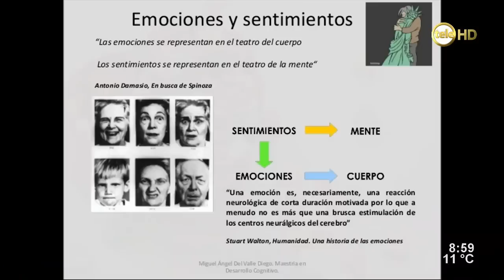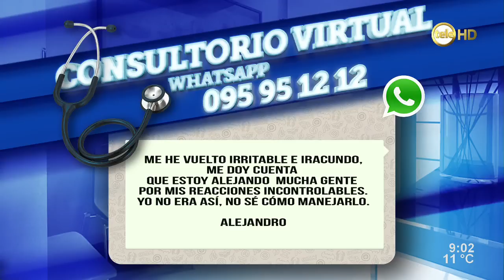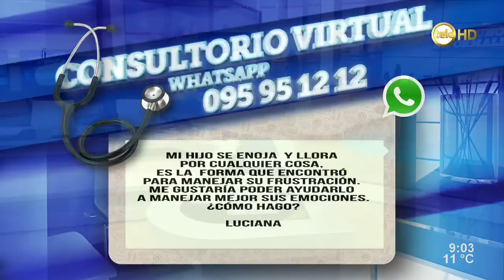Inteligencia emocional: herramientas para gestionar las emociones